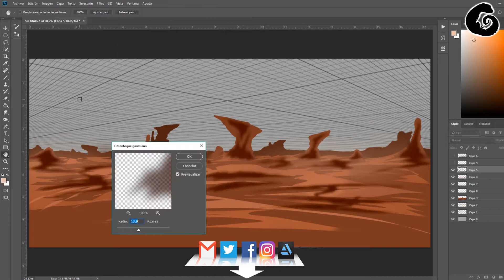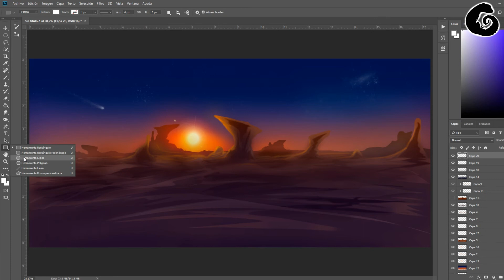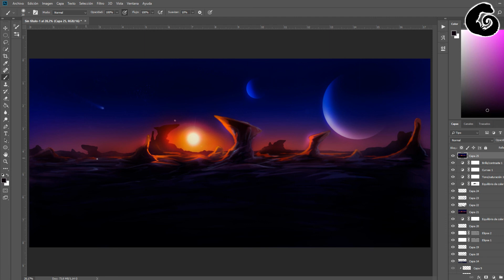Planet landscape, illumination study - Speedpaint